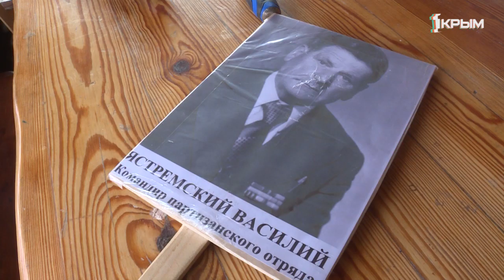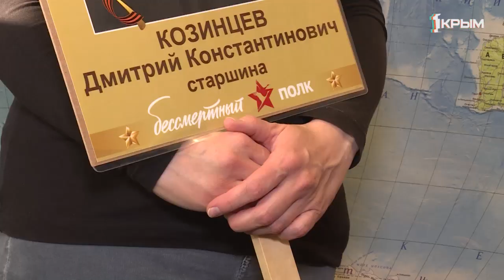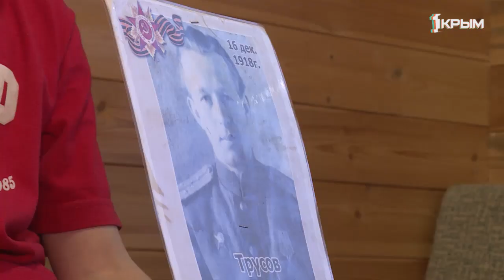Главный праздник страны онлайн: как присоединиться к шествию бессмертного полка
Бережно, буквально из рук в руки, в семье Петрусевич передают младшим память о самом тяжёлом периоде в мировой истории. О том, как Великая Отечественная изменила жизнь Отчизны, судьбы родственников, Лёша и Виталик знают хорошо. Оба прадеда прошли войну.